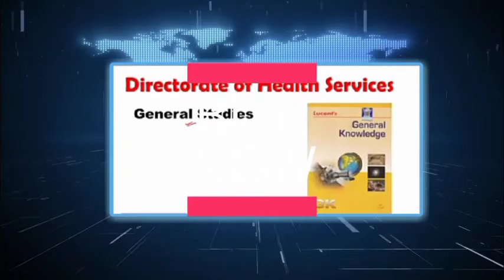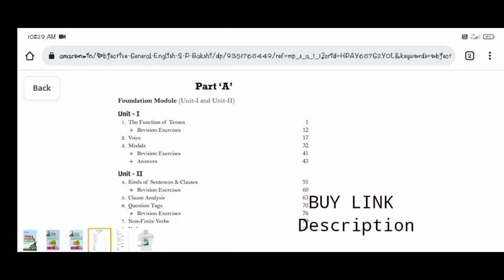Government Exam পাছ কৰিবলৈ সক্ষম হব 100% Common Books - 2022 Job Exam Book Grade III and Grade IV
Government Exam পাছ কৰিবলৈ সক্ষম হব - 2022 Job Exam Book Grade III and Grade IV

Lucent's General Knowledge GK New Latest Updated Edition

2/Fast Track Objective Arithmetic

3/Objective General English